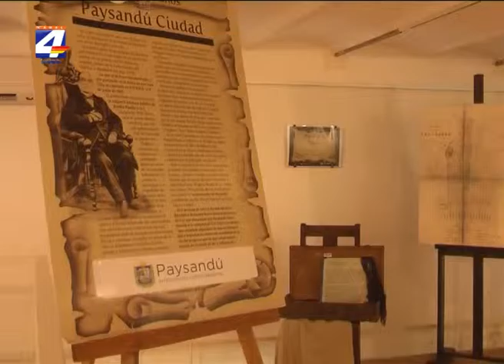En el Museo Histórico se habilitó la muestra Miradas Cotidianas en el Tiempo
En el marco de los festejos del 153º aniversario de la Declaratoria de Paysandú Ciudad, el Museo Histórico dejó inaugurada, con visitas guiadas, la muestra Miradas Cotidianas en el Tiempo. Esta sala fue habilitada con la presencia de alumnos y docentes de la Escuela Nº 2 y del Liceo Nº 2. El coordinador de museos Alejandro Mesa, indicó que “se refleja el espíritu evocativo, reflexivo, en este caso con la comunidad educativa sobre estos 153 años de Paysandú como ciudad”.
La muestra tiene 3 componentes: uno que narra a través de fotografías, acontecimientos de la Defensa desde la perspectiva de la imagen como discurso y son posteriores a esta. El 9 de enero de 1865 un corresponsal de una compañía fotográfica llega para retratar imágenes de Paysandú. Lo hizo porque las fotos de guerra podían ser comercializadas fácilmente.  Las primeras fotos de la ciudad la documentan en ruinas.
Otro sector de la muestra se relaciona con las mujeres de la Defensa.
La tercera etapa documenta el Paysandú de 1900 y las costumbres de la época, como días festivos en plaza Constitución, actuaciones de la Banda y carros alegóricos del carnaval. Se exhiben objetos de aquel entonces, como bicicletas de época que han sido cedidos en préstamo por la empresa de José Mercedes.
La muestra permanecerá abierta al público todo el mes de junio. Las visitas guiadas al Museo Histórico se cumplen diariamente desde las 9:00 hasta las 17:00 horas.